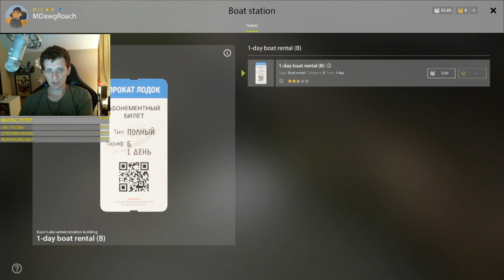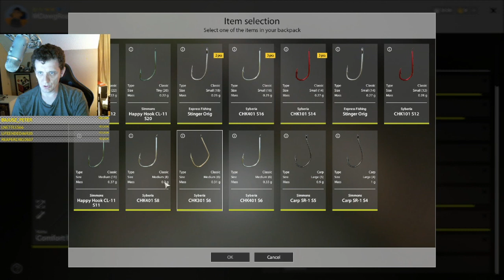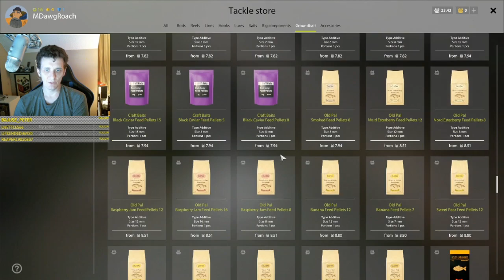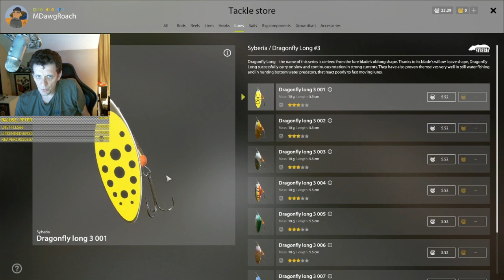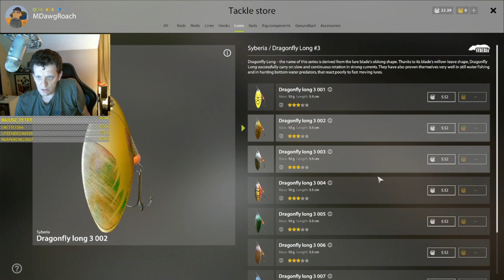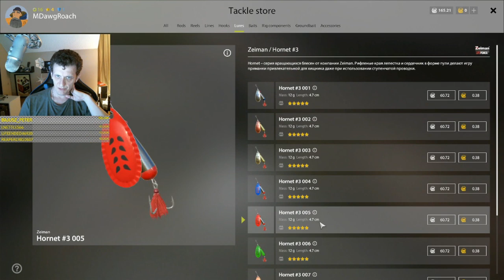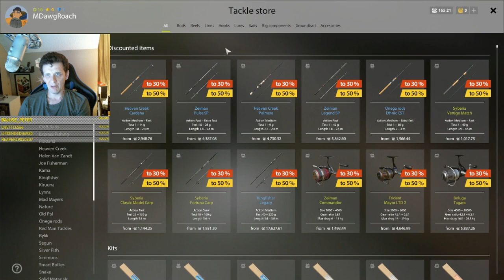Russian Fishing 4 Tips for Leveling 30 How to Start Trolling Kuori Lake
First Steps at Kuori Lake